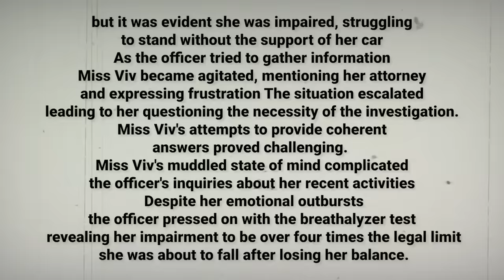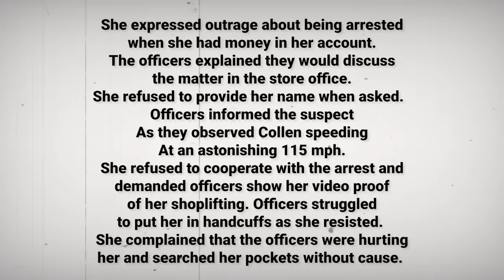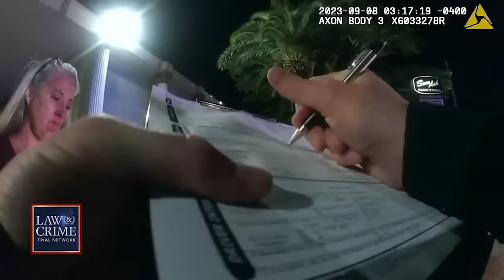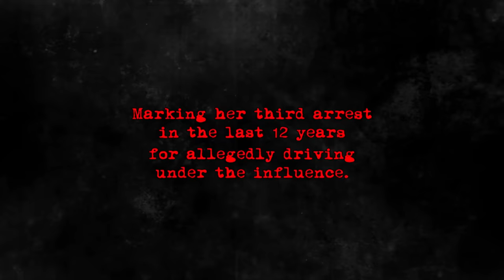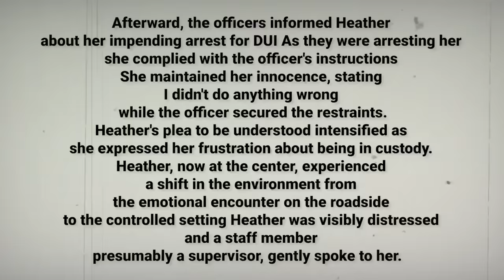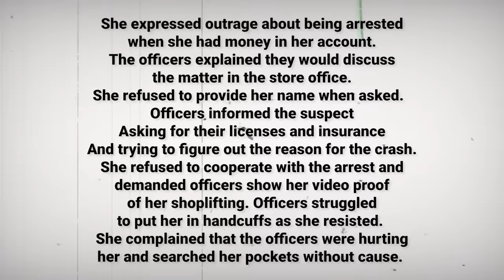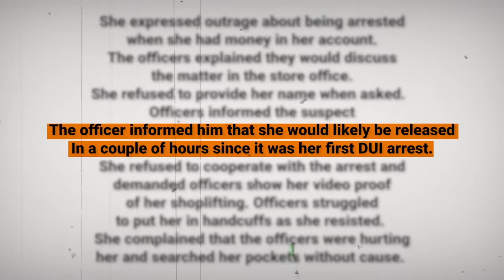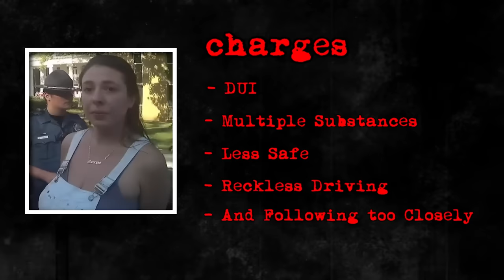When Impaired Drunk Women Realize Car Speeding Goes Wrong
Challenging law enforcement during a DUI arrest can quickly escalate a routine traffic stop into a tense and potentially dangerous situation. In these incidents, individuals not only find themselves facing the legal consequences of driving under the influence but also choose to confront the police officers tasked with enforcing the law. From Florida's vibrant streets to the chaotic scenes in Georgia, these incidents shed light on the consequences of defying authority.

This video chapter shows:
00:00 Intro
00:42 INCIDENT 1
11:57 INCIDENT 2
38:24 INCIDENT 3

dunwoody_police_department hoboken_police_department law_and_crime_network mr. evidence
dunwoodyga police department drunkdriving duiarrest department_of_education lawenforcement and crime network mr. evidence